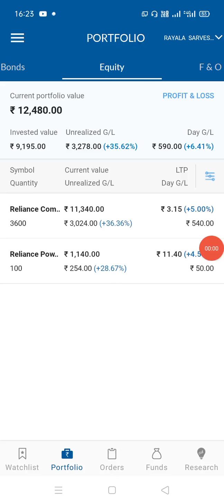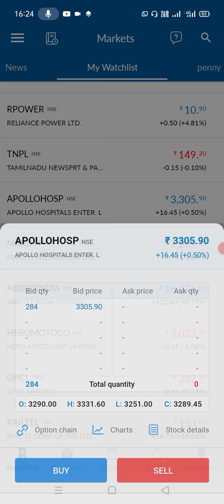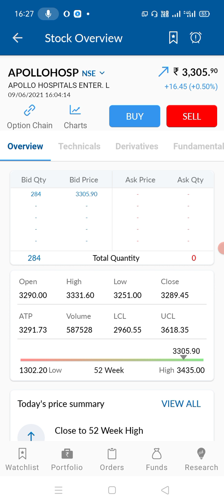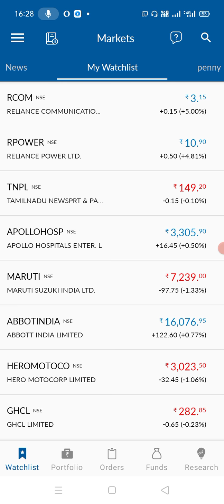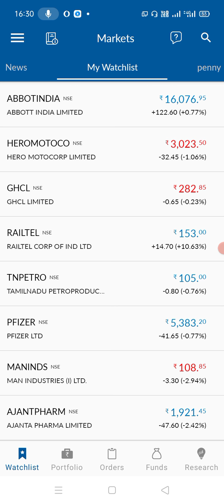share market technical analysis video in Telugu